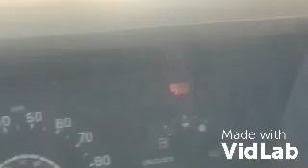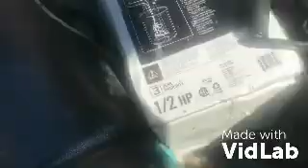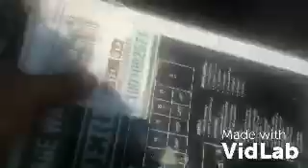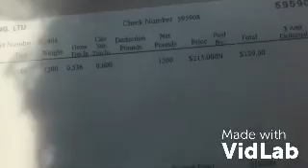Without many choices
Well I have to make do with my pick up truck not too many other choices right now